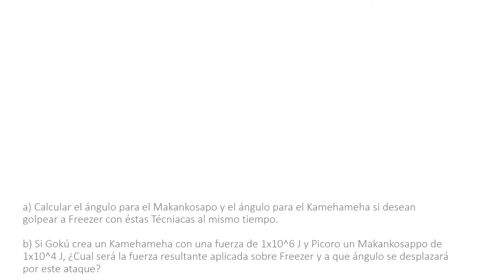Examen Física 01 MER 2018 UTBIS